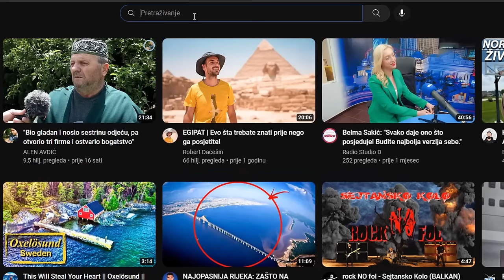Najstarija ČOBANICA u BIH - VESELA MEJRUŠA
ĆEHAJE B.B,
Srebrenik 75350